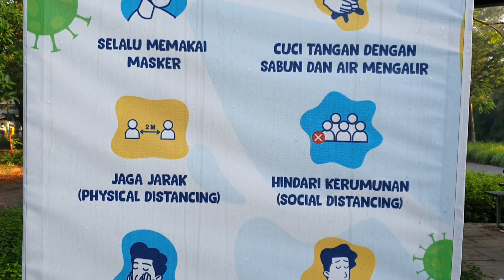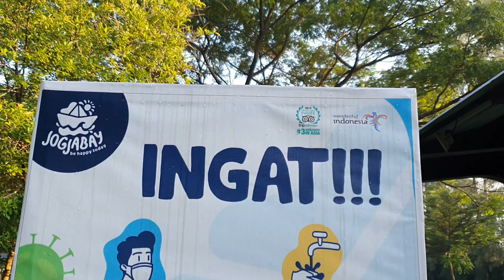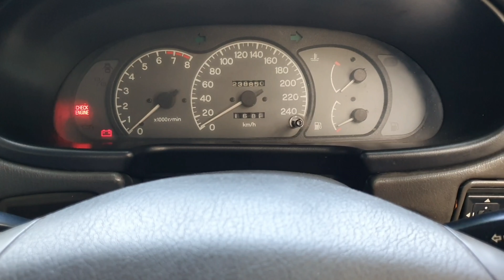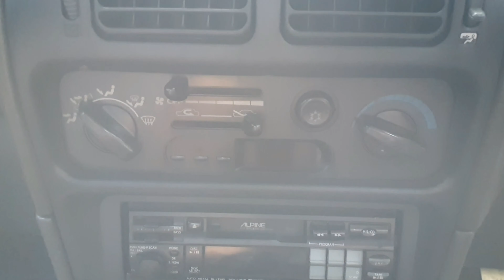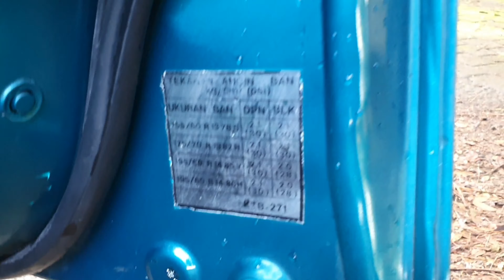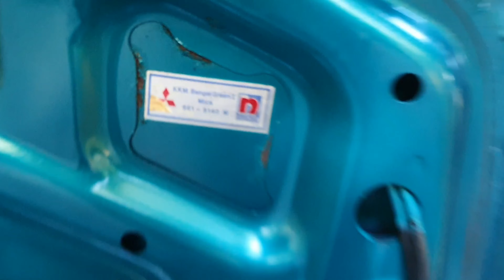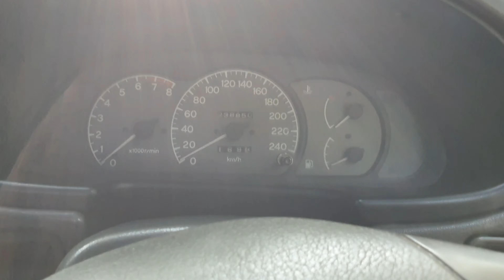Jual Mitsubishi Lancer GLXi Tahun 1995 | Murah Irit Kencang Ganteng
MITSUBISHI LANCER EVO 3 GLX i Tahun 1995

Era Tahun 90 ini mobil paling best, terutama buat anak2 pejabat yg sedang kuliah di jogja atau SMA.
Daya pikatnya emang luar biasa, dari desain bentuk serta fitur2 teknologi canggih menjadikan mobil ini memiliki kasta tersendiri diantara rival2 nya, terutama Honda.

Sekarang saatnya mewujudkan impian itu, dana sudah terkumpul budget ringan, anda bisa bernostalgia mengenang mantan dan masa lalu.

Ini dia
Sedan Mitsubishi Lancer Evo 3 tahun 1995 warna hijau relaxa yg jarang ditemui.
model yg bulet menjadi mobil ini selalu update meski sdh tua tapi ini masih juara.

Pajak On bpkb masih model lama (biru) tgn ke 3 dari B jakarta.
Pajak hidup, dan ini mobil bukan bekas balap, tapi bekas ibu2.

Interior original
panel2 berfungsi normal
ac dingin
tarikan mesin juooooosssss

BUKTIKAN.

harga 47,5jt